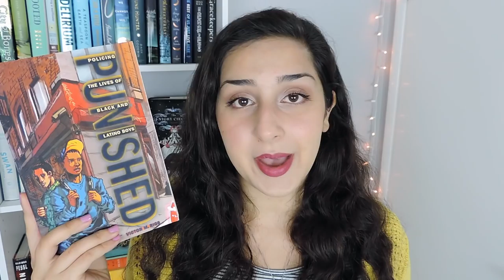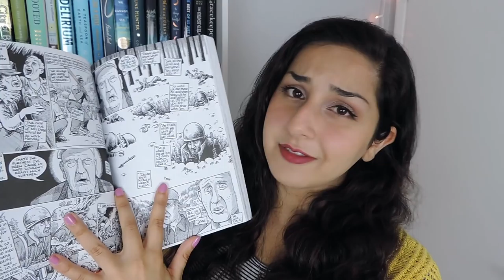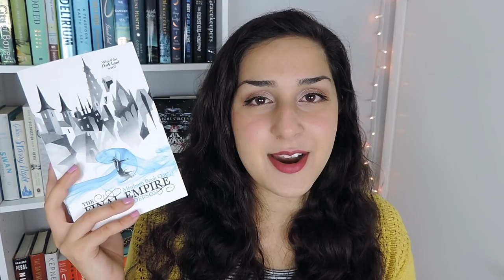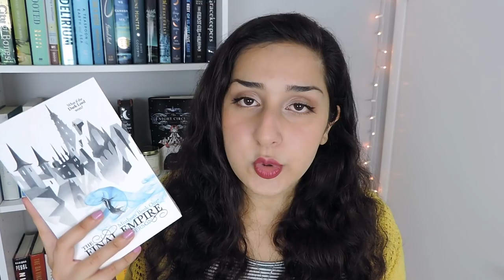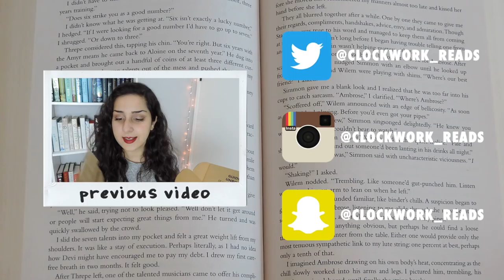May Wrap Up | 2016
All the books I read in May!